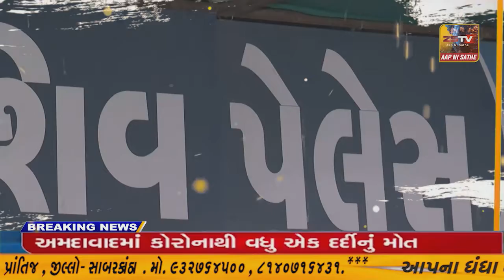વલસાડના અતુલ નજીક ગેરેજમાં ઉભેલી ખાનગી સ્કૂલની બસમાં ભીષણ આગ લાગતા ગેરેજમાં દોડધામ મચી